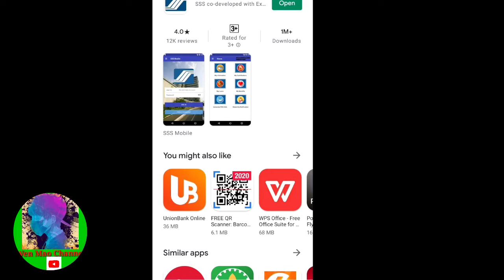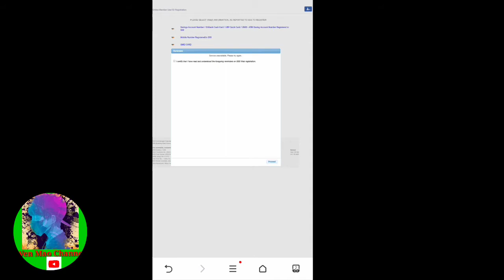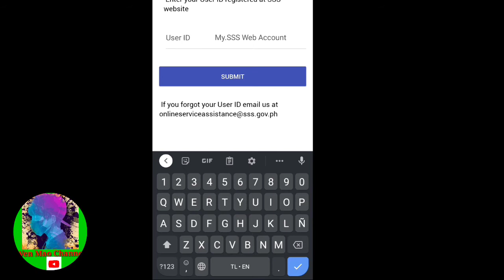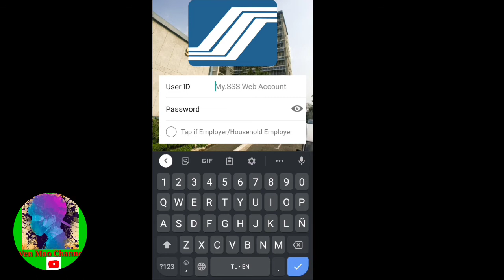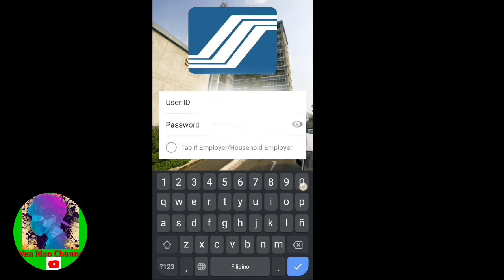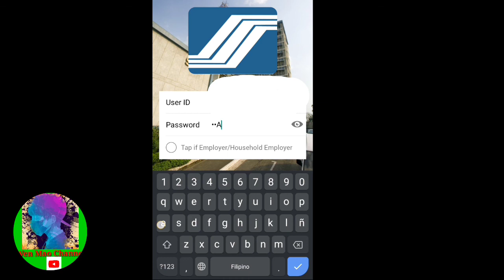PAANO MAGREGISTER SA SSS Mobile Apps | Gamit ang Mobile Phone Tutorial Legit..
For more more Videos to Watch

Goodvibes And Enjoy♥️